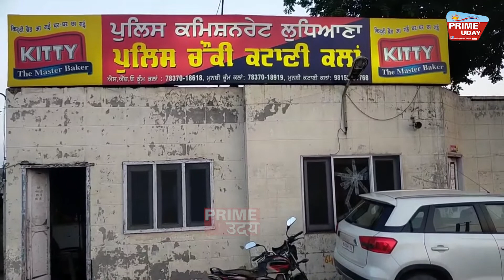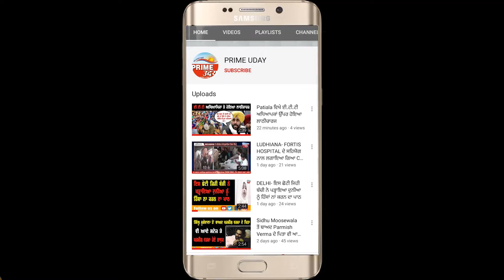Videsh jaan lyi dost nu ditte 10 lakh wapis naa modn te naujwaan ne kiti SUICIDE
ਵਿਦੇਸ਼ ਜਾਣ ਲਈ ਦੋਸਤ ਨੂੰ ਦਿੱਤੇ 10 ਲੱਖ ਵਾਪਿਸ ਨਾ ਮੋੜਨ ’ਤੇ ਨੌਜਵਾਨ ਨੇ ਕੀਤੀ SUICIDE